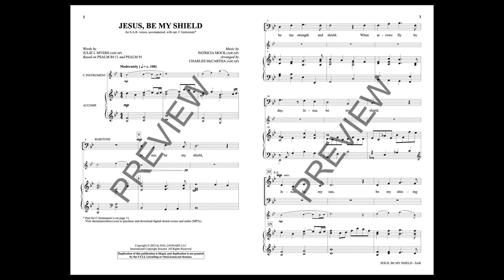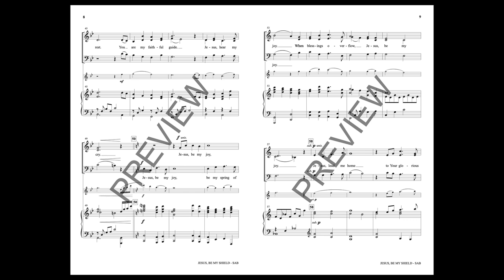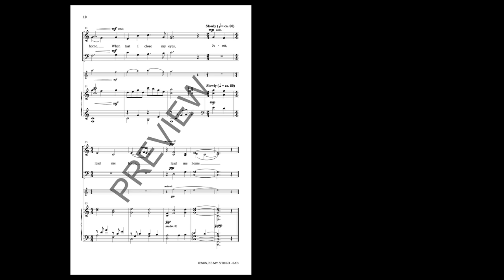JESUS, BE MY SHIELD (SAB Choir) – arr. Charles McCartha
Pristine in its clarity, this song of devotion shares the faithfulness of God's protection in lovely melody and pure harmonies. A quick learn anthem, it has an impressive impact when sung with sincere expression.